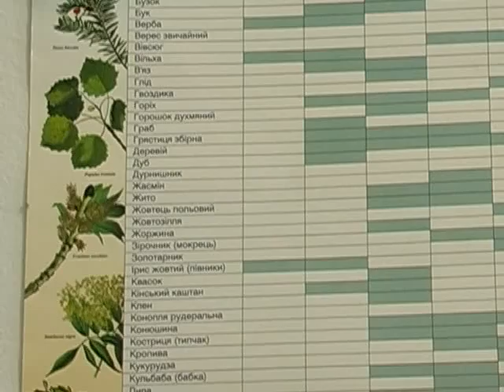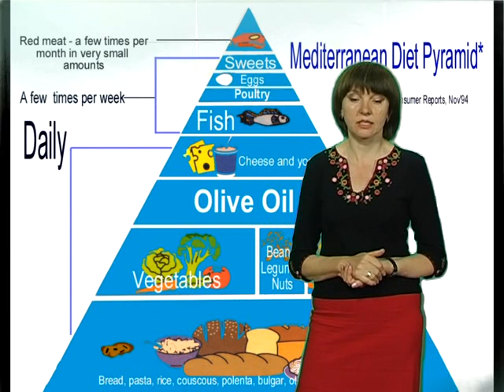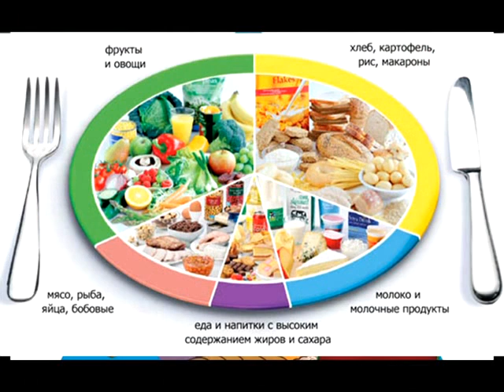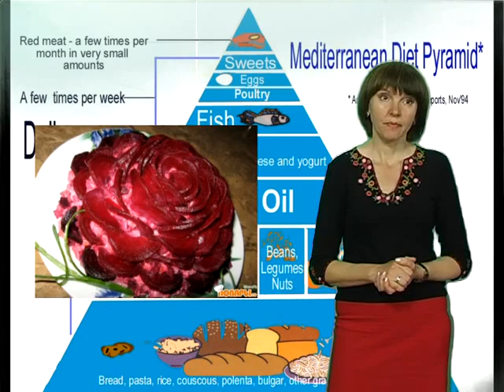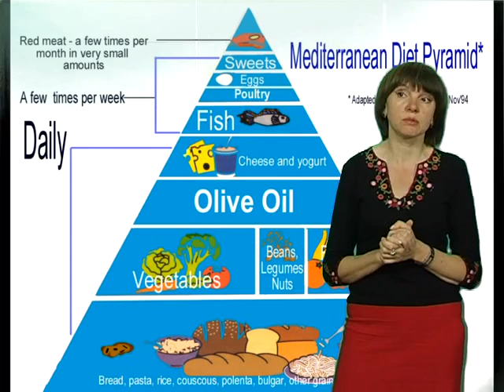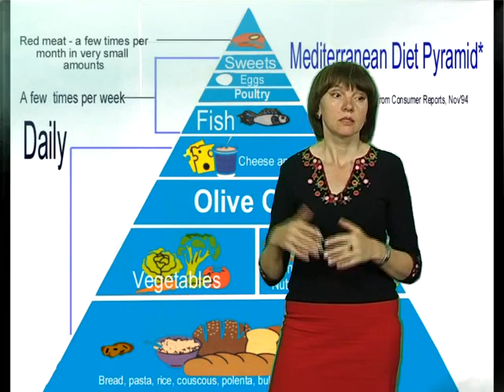Формула здоров'я 30 05 2015